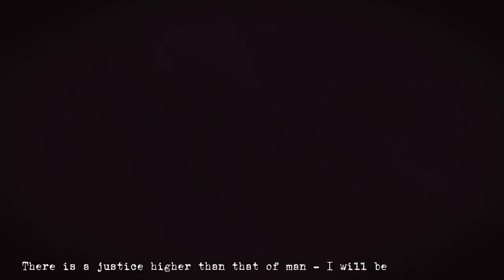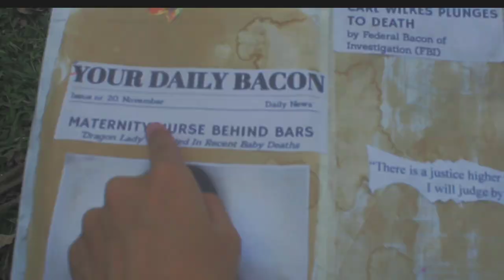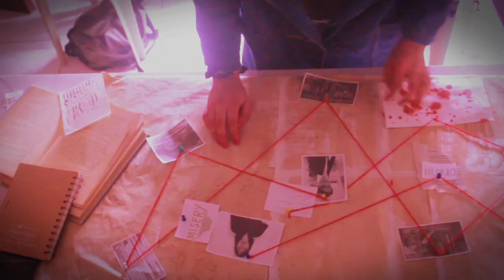12 HUMSS F BACON MISERY TRAILER II SheShe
12 HUMSS F BACON ENTRY FOR THE ENGLISH MONTH!

BATASAN HILLS NATIONAL HIGH SCHOOL